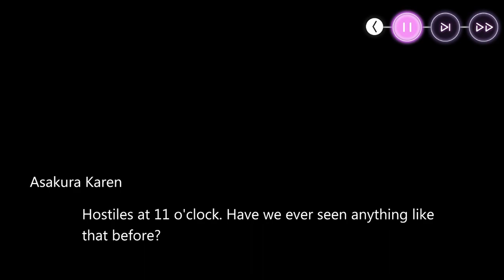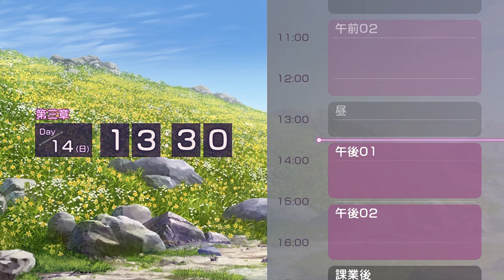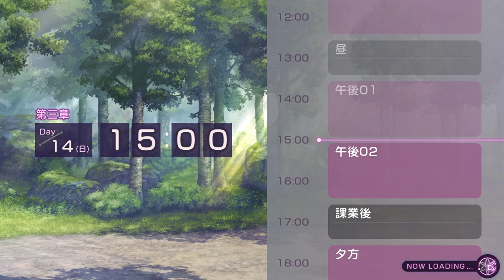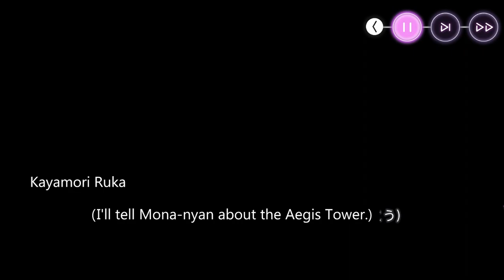[Heaven Burns Red] Chapter 3 - Day 14 (Contain Spoilers)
00:00 Briefing
02:03 Kirigamine
09:55 Summit
16:29 Feeler
23:10 Aegis Tower
30:13 Report
38:51 Outro

Heaven burns red steam version